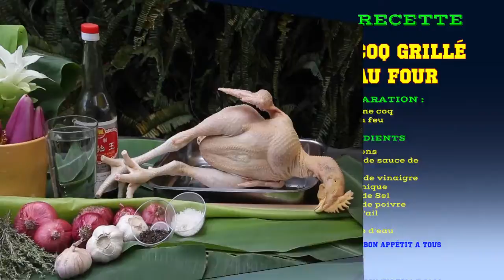RECETTE : Poulet grillé au four - Ile de la Réunion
Recette simple à réaliser et délicieux à faire en week-end ou en Picnic avec des amis.

MATERIEL UTILISÉ POUR LE TOURNAGE DE CETTE VIDÉO :👍